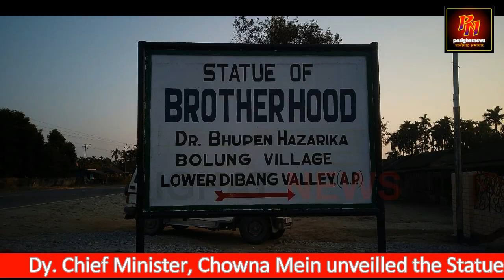Pasighat News:- Dy. Chief Minister, Chowna Mein unveilled the Statue of Dr. Bupen Hazarika,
In an effort to obtain ground details and to find out exact vital locatiion from where a proper flood control could be constructed to check flash flood toward Lower Mebo  under Mebo Sub-Division, Mebo MLA cum Advisor to Chief Minister, Lombo Tayeng  along with Dy. Commissioner, East Siang, Tamio Tatak with other officials inspected  Maktum ghat side near Sigar village today. The recent flash flood caused due to sudden  release of river water by China in Siang River (Brahmaputra in Assam and Tsangpo in  Tibet) had washed away several houses of Several village and other had damaged  hundreds and thousands of agricultural lands thereby leading many farmers in distress.

Dy. Chief Minister, Chowna Mein unveilled the Statue of Dr. Bupen Hazarika, the legendary  Singer at Bolung village under Lower Dibang valley district today as a part of brotherhood  between Assam and Arunachal.  Floral tribute was paid to the statue of late Dr. Bupen Hazarika.  It is said that, late Dr. Hazarika was fed milk by a local mother of Bolung village when he was a  small child and lived near Bolung at Sadiya, Assam. Late Dr. Hazarika's melodious song dedicated to Arunachal Pradesh showed his  special connection with Arunachal Pradesh.

As a part of noble gesture toward society, the office bearers of 37th Pasighat West Bharatiya  Janata Party Mandal led by President, Ono Panggeng, Secretary, Tadi Jonnom and the Adiland &  Upright Peoples Organization (AUPO) led by President, Allen Perme, Chairman relief committee, Delong Padung extended help to the recent fire victims of Mangnang village by giving relief items and cash amount on Friday.

East Siang Autorikshaw Association (ESAA) led by its President, Taper Saroh along with its  executive members visited the Monku fire victims and extended relief materials.